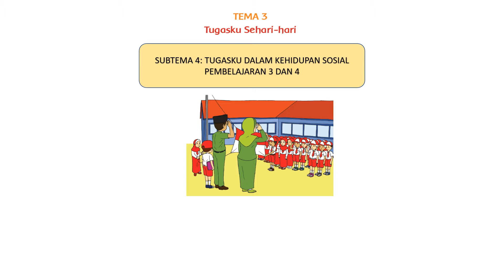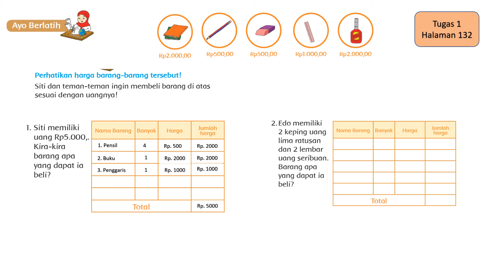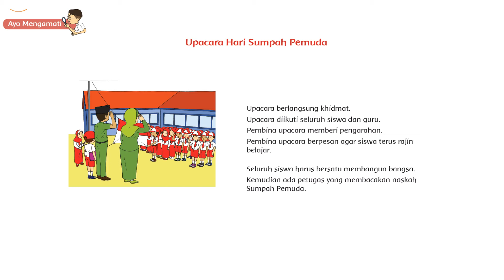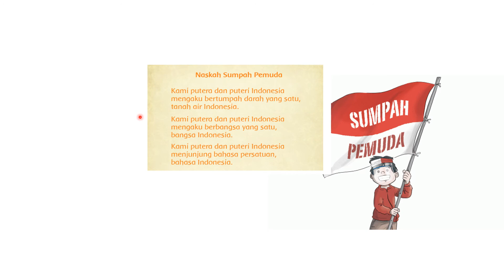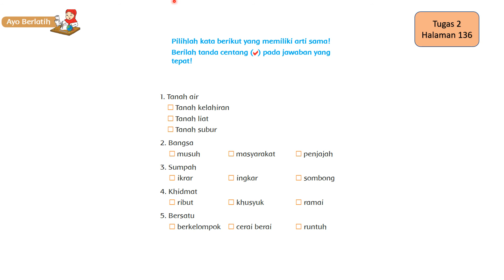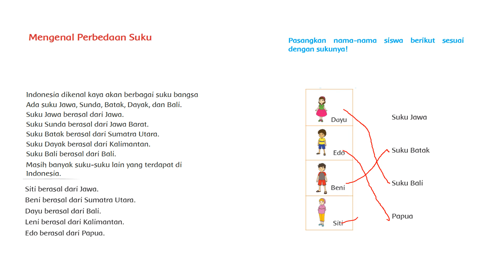Tema 3 Sub 4 Pembelajaran 3 dan 4 Kelas 2